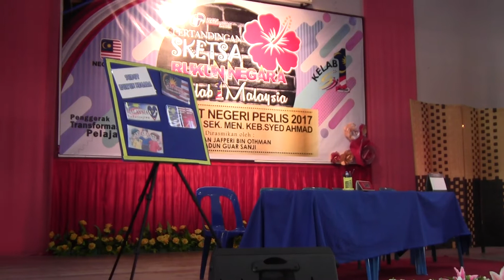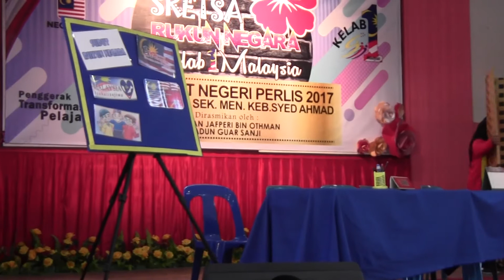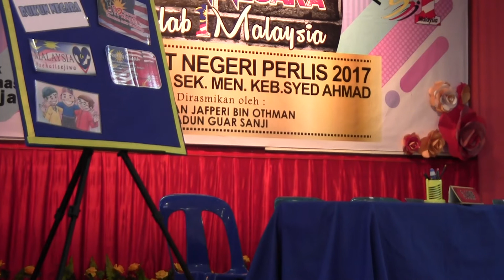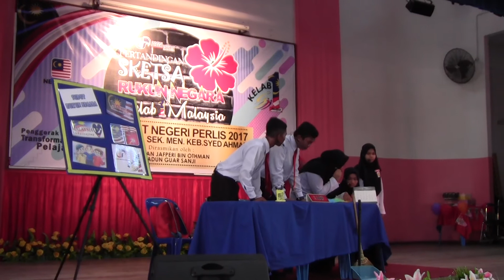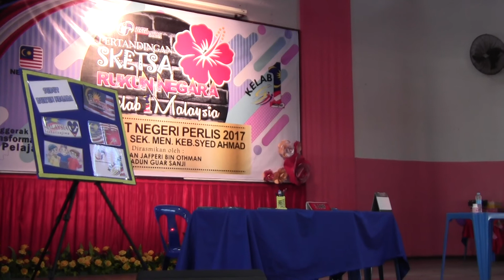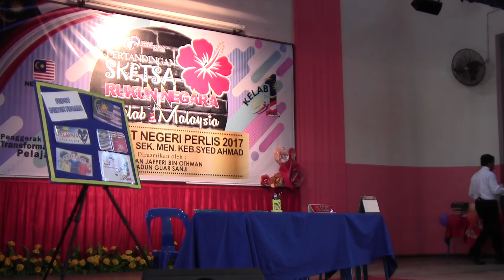Pertandingan Sektsa Rukun Negara Kelab 1 Malaysia N.Perlis 2017